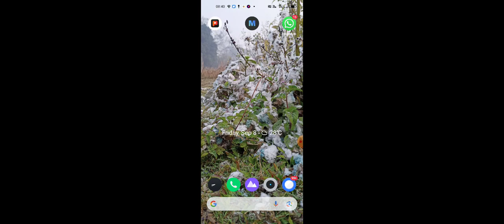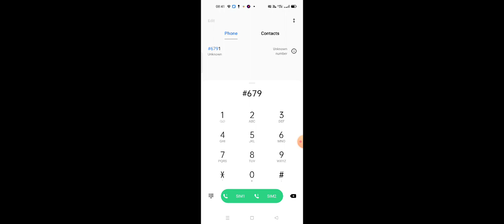WhatsApp new update aur edit message